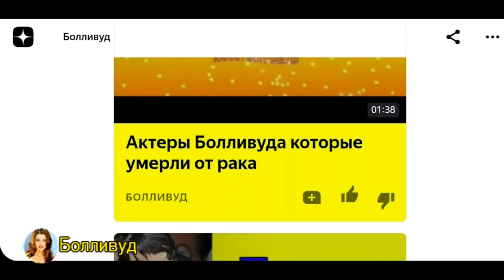КРАСИВАЯ ДОЧЬ ШАХРУКХ КХАНА КОПИЯ ЕГО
❤Видео подготовлено для канала Болливуд! Так вы не пропустите новое видео.
❤Наш форум Митхун Чакраборти
❤Автор Канала и всех видео Светлана.
❤Супермодератор Милена.
❤Автор перевода статей: Светлана, Нитин, Рахул, Милена.